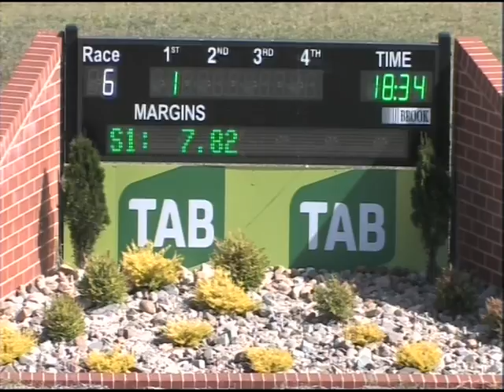Canberra PT 18122016 Race 2